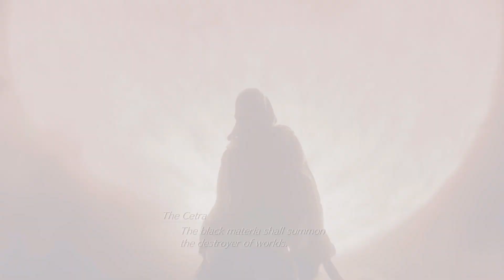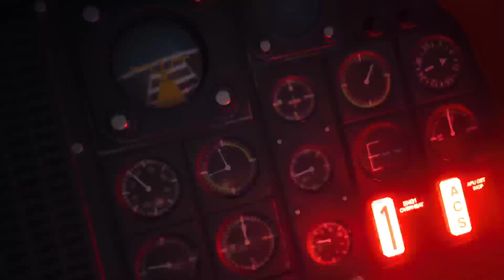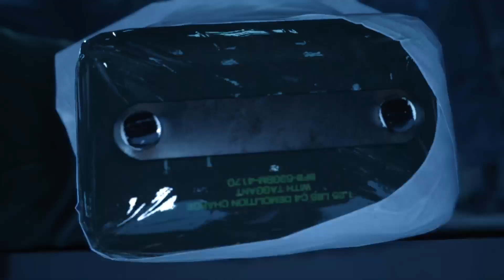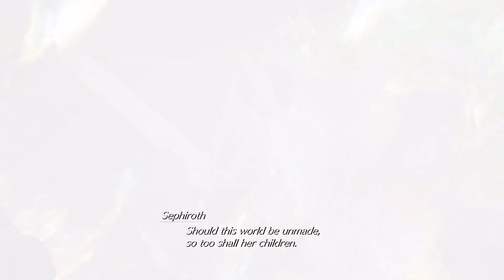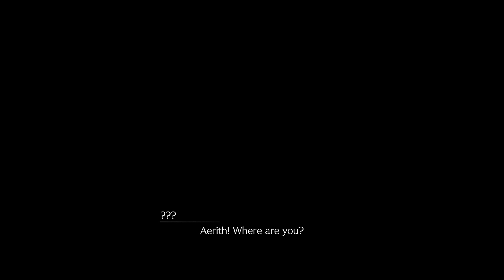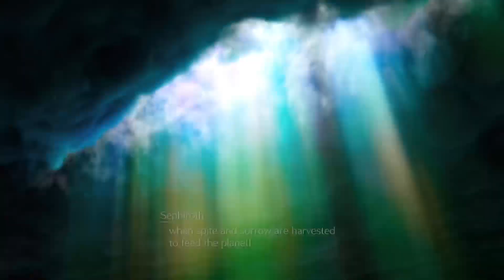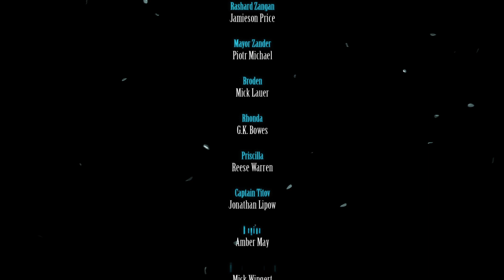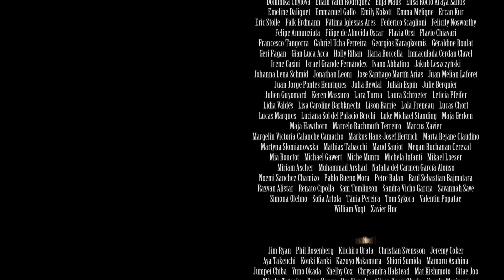Lets play FF7 Rebirth part 43 End (Spoiler Warning)